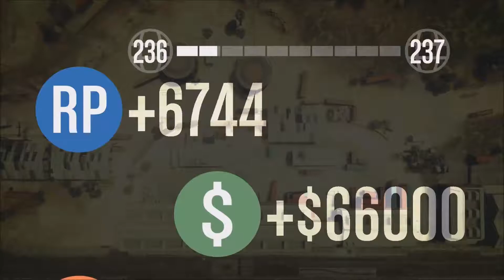The Firing Squad, Bring On The Salt!!! - Grand Theft Auto - 5 Resurrection Mode!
Trying out one of the new game modes on GTA 5!!